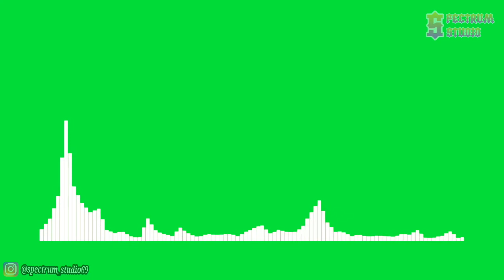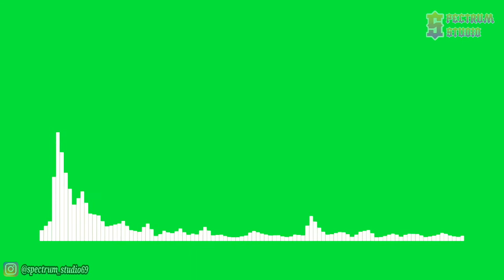Alan Walker - Spectre [NCS Release] | Line Spectrum Green Screen